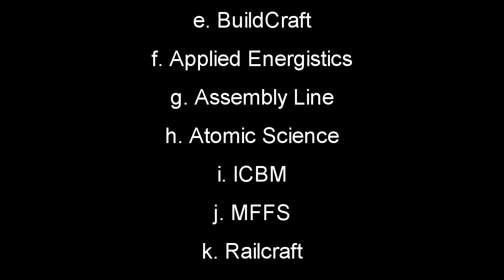Livestream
Zur Feier meiner neuen Internetverbindung, lade ich euch zu unserem ersten Livestream ein. Gespielt werden vermutlich Minecraft (Technic Launcher), Planetside 2 und viele mehr. Aber nicht nur wir spielen, sondern auch ihr. Ihr könnt mitmachen und einen von 4 Plätzen neben uns gewinnen. Einfach einen Kommentar schreiben in dem ihr schreibt, wieso grade ihr dabei sein sollt.  Das Datum vom Livestream ist der 30.11. und 1.12.13. Die ganzen Vorraussetzungen sind nur, für ein gutes Spielerlebnis für euch und uns.

LINKS:
Minecraft (wer es sich noch holen will :D)